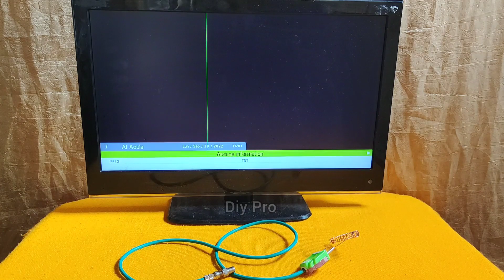Converting the head of the electric thread into a receiver 📡 for terrestrial channels ☑️ all over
Converting the head of the electric thread into a receiver 📡 for terrestrial channels ☑️ all over the world